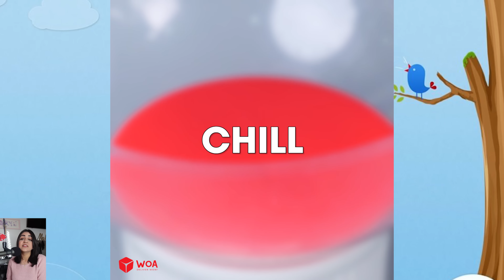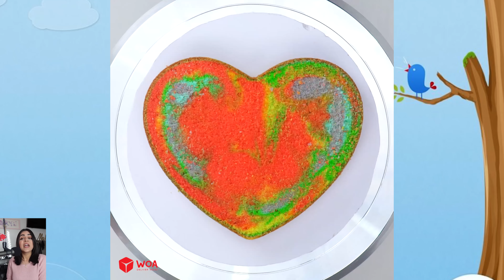🤓 DRAMA Storytime 🌈 Top Amazing Rainbow Cake Decorating Recipes